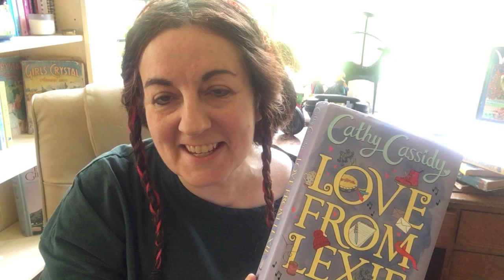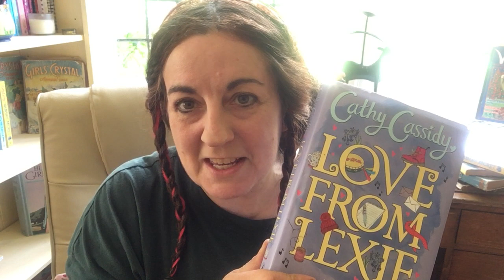Chapter Thirty One - LOVE FROM LEXIE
The Lost & Found play their first ever gig...at a festival! X